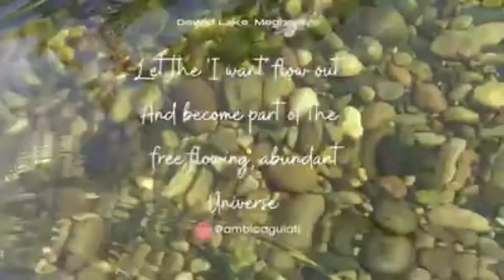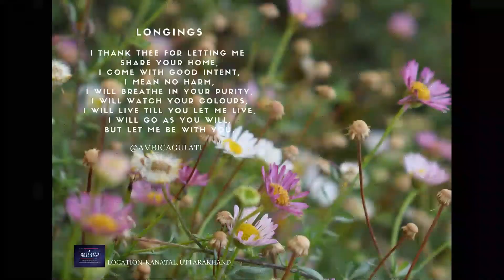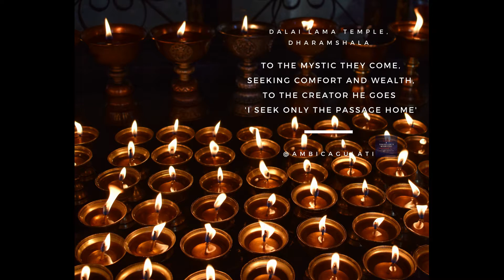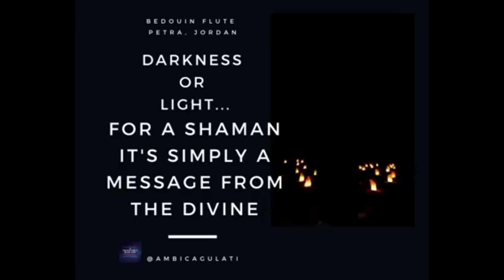Postcards from India X A Traveller's Wish List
Come see the coolours of India with us. Explore exotic landscapes, scintillating waterfalls, amazing flora. Lose yourself in the riot that is India. Listen to the relaxing music and immerse yourself in a journey of inner awareness.